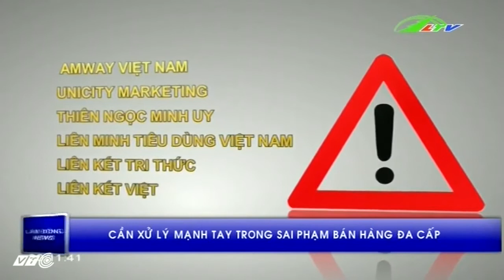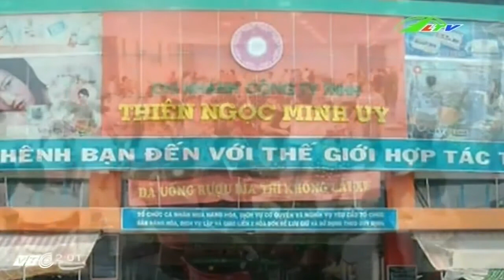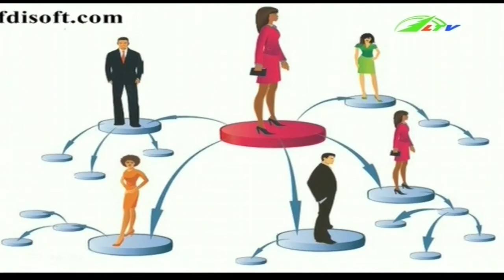Vạch trần sai phạm của “ông lớn” đa cấp | Xã Hội Lâm Đồng TV